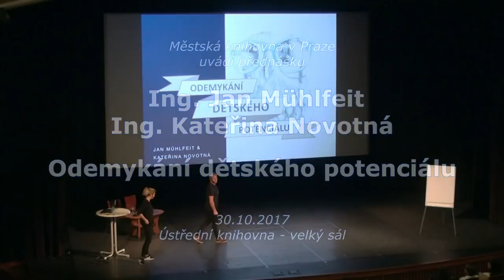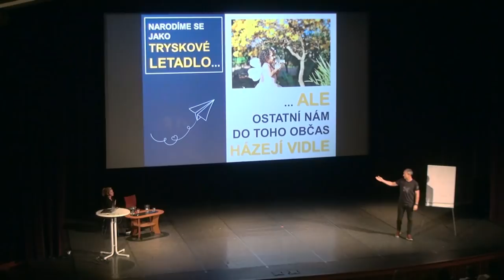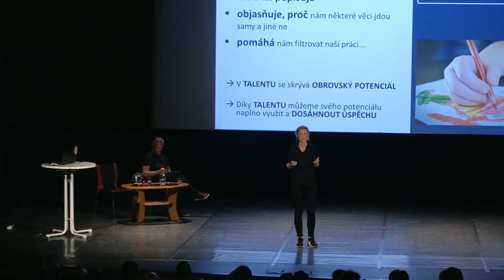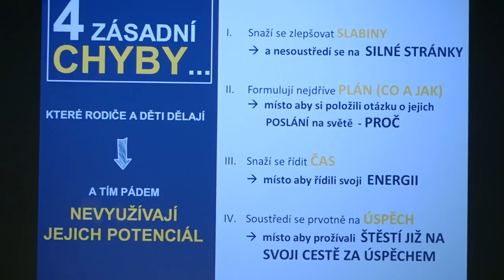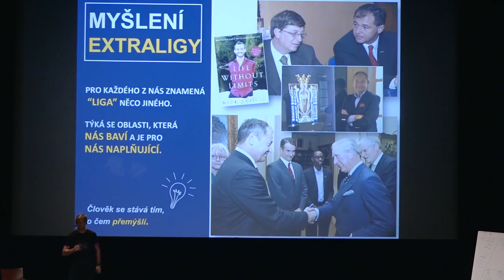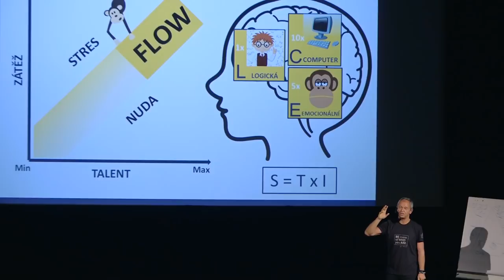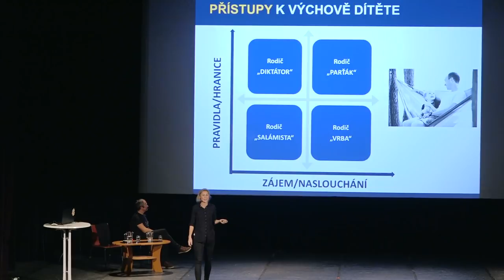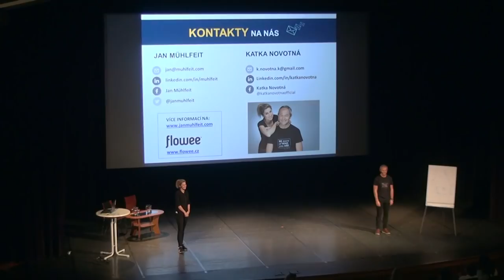Jan Mühlfeit, Kateřina Novotná - Odemykání dětského potenciálu (ÚMKP 30.10.2017)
Záznam přednášky uvedené 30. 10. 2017 ve velkém sále Ústřední knihovny Městské knihovny v Praze na téma: Odemykání dětského potenciálu.

Přednáška osvětluje divákům stěžejní body v pochopení talentů a silných stránek u dětí i dospělých. Důraz je kladen na podstatu a důležitost sebepoznání. Hlavním tématem je využívání našich energií, nové přístupy ve vzdělávání, fungování mozku či rozdíl mezi motivací a inspirací na cestě k dosažení úspěchu a štěstí.
Přednášejí Ing. Jan Mühlfeit, zkušený globální manažer, který strávil 22 let v Microsoftu, a Ing. Kateřina Novotná, spoluautorka projektu Odemykání dětského potenciálu.

Na přání přednášejících byla ze záznamu vypuštěna krátká závěrečná diskuse.